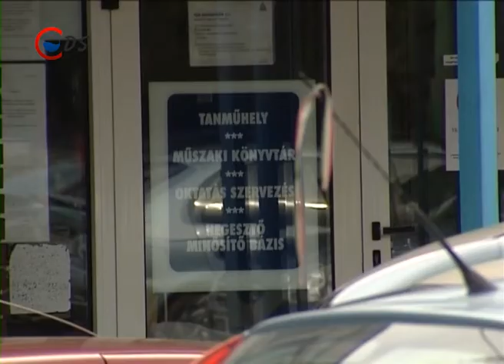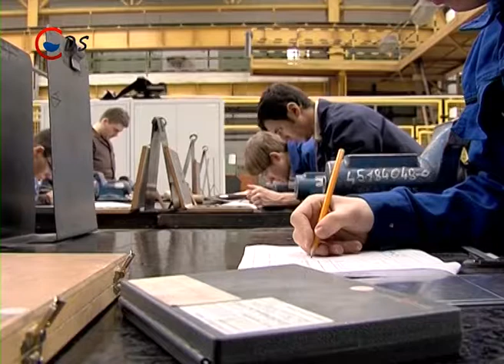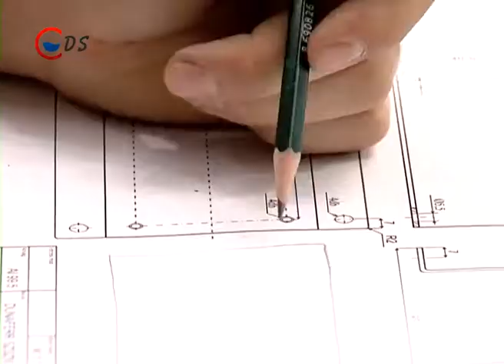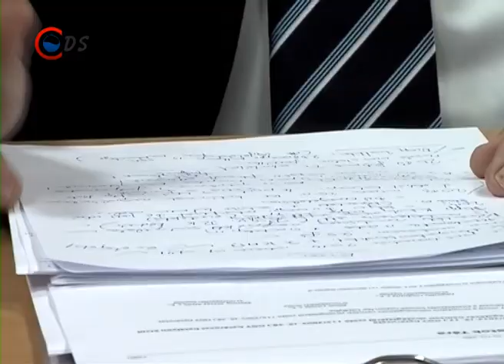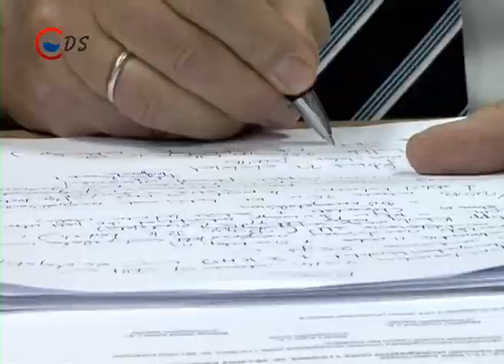2014 03 10 Hirado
Szakma sztárjai -- hat dunaújvárosi diák a Szakma Kiváló Tanulója országos döntőjében

Magyar Táncok -- Idei első önálló bemutatóját tartotta a Bartók Táncszínház

Osztották a pofonokat -- Nagy érdeklődés közepette rendezték meg a bokszgálát